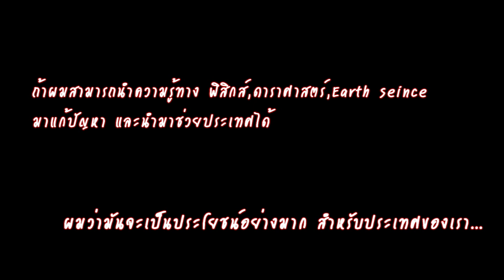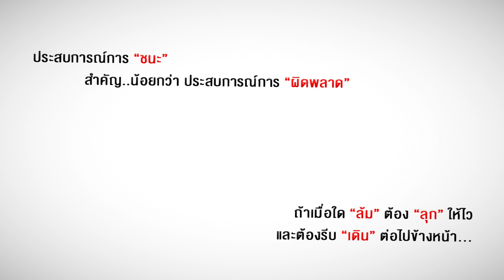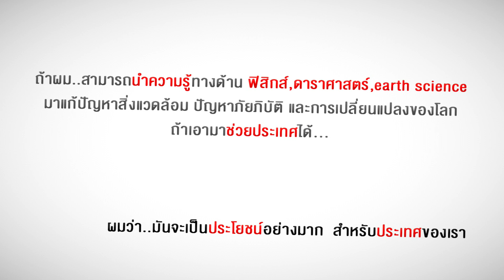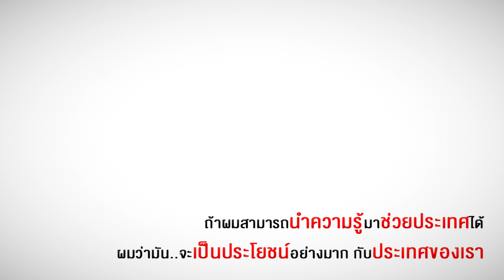OnDemand Idol : น้องแนท 3 เหรียญทองระดับโลก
ร่วมแสดงความยินดีกับ น้องแนท 3 เหรียญทองระดับโลก
"เราล้มได้ครับ...แต่ต้องลุกให้ไว  และรีบเดินต่อไปข้างหน้า"
นายณัฐนันท์  ตันติวัสดาการ (น้องแนท)
เหรียญทอง การแข่งขันฟิสิกส์โอลิมปิก ระดับโลก ประจำปี 2555 ณ ประเทศเอสโตเนีย
และ ได้รับพระราชทานทุนเล่าเรียนหลวง